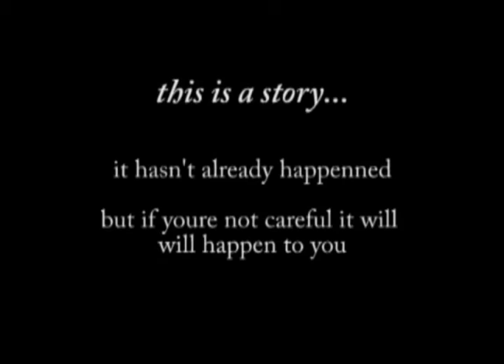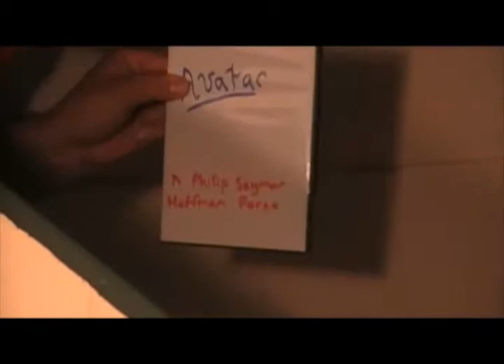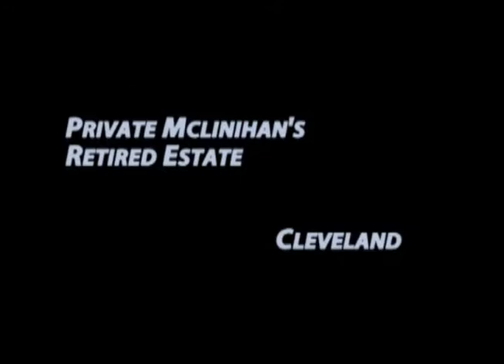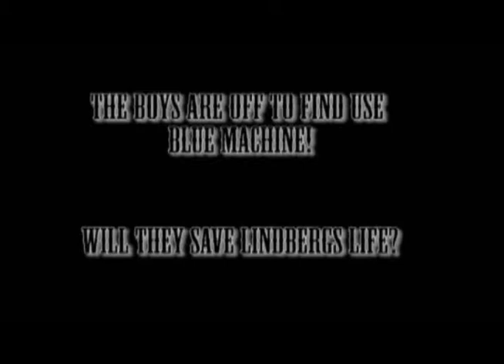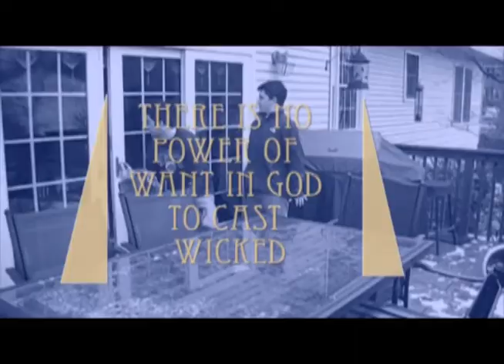I Eat Things Episode 6&7: Avatar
hey im i eat things i shot dennis and mike two episodes